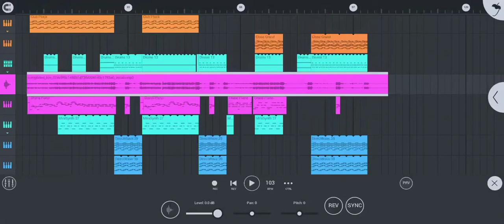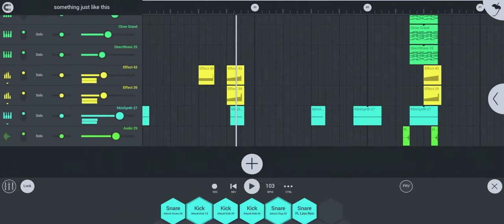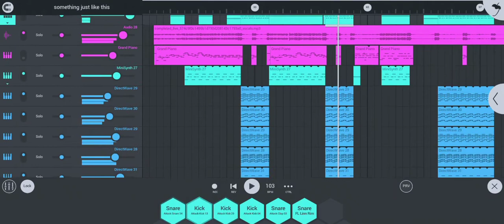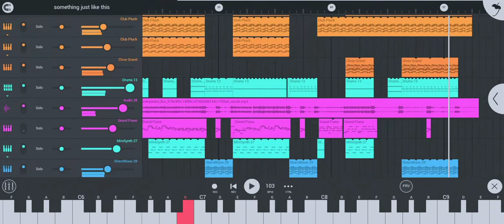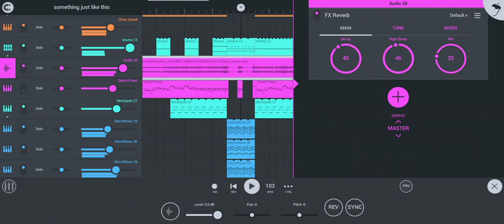The Chainsmokers - Something Just Like This FL Studio Mobile with flm file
The Chainsmokers - Something Just Like This

Made using default plugins of FL Studio Mobile, no other VST/SFX has been used.

Like for appreciations.

Conversation in comment section is open for feedback or .flm project file.